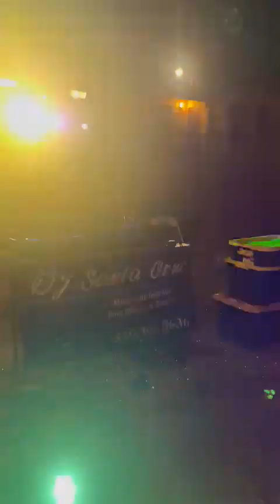🎼DJ SANTA CRUZ MIXTEPEC 🍀 Coco Rayado 🎼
en el cumpleaños de Chuy y Chole 💃👌🎉